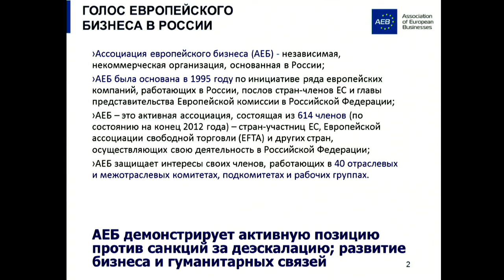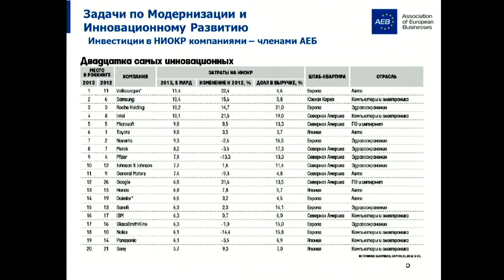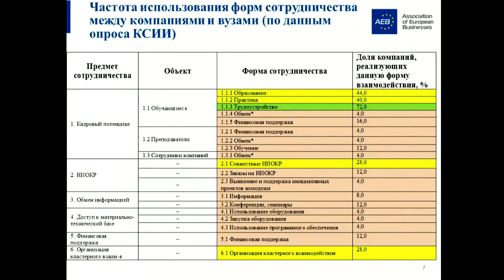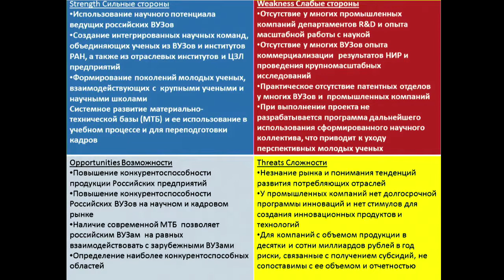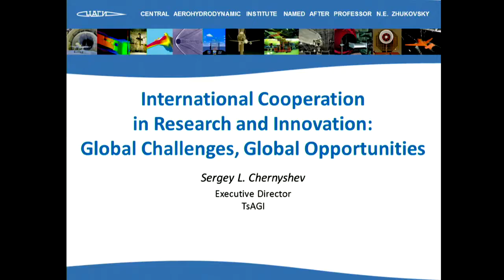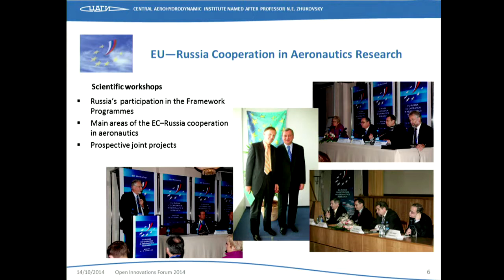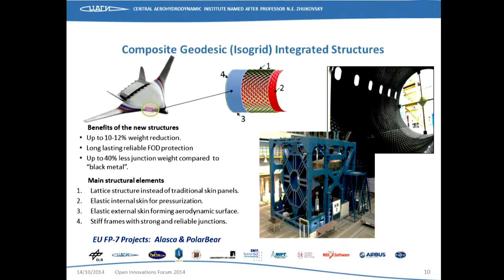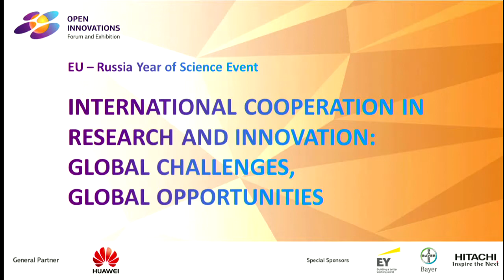International Cooperation in Research and Innovation: Global Challenges, Global Opportunities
Today, research and innovation are global processes. Scientific discoveries and technological breakthroughs rely on ideas and insights from around the world. At the same time, many major societal challenges are of a global character, such as climate change, resource scarcity, infectious diseases and threats to public health, food safety and food security, even if they affect countries in different ways.

The session will look at international cooperation in science and innovation in response to such global societal challenges, and in search of opportunities for future economic growth. It will feature speakers from different countries to discuss possibilities and programmes to engage the best brains and the most innovative ideas in addressing common challenges and pursuing shared agendas.

Moderators:
Richard Burger, Research and Innovation Counselor, Delegation of the European Union to the Russian Federation

Irina Kuklina, Executive Director, the Analytical Centre for International Science, Technology & Education (ICISTE)

Participants:
Michael Akim, Vice President of Strategic Development, ABB Russia; Chairperson of the Working Group on Modernization and Innovation, Association European Businesses; Coordinator of Innovation Development Group, FIAC

Sergey Chernyshev, Executive Director, Central Aero-Hydrodynamics Institute, named after N.E. Zhukovsky (TsAGI); Associate Member, Russian Academy of Science
Wolfgang Dik, Head of Economic and Science Department, German Embassy in Moscow

Antonio José Vallim Guerreiro, Ambassador Extraordinary and Plenipotentiary of Brazil to the Russian Federation

Ludmila Ogorodova, Deputy Minister of Education and Science of the Russian Federation

Vladimir Popov, Director, Bach Institute of Biochemistry of the Russian Academy of Sciences; Head, Protein Factory, Department of the Kurchatov Institute

Jean-Maurice Ripert, Ambassador of France to the Russian Federation

Vygaudas Usackas, Head of the EU Delegation to the Russian Federation